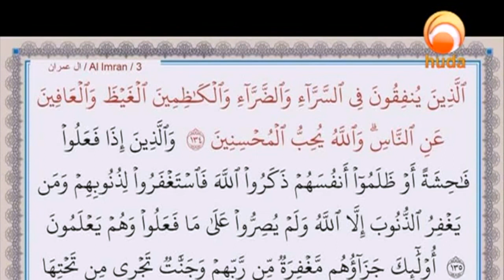The name of Allah: Al-Muhsin | Gems of the Heart | Sheikh Ibrahim Zidan on Huda TV (2019)